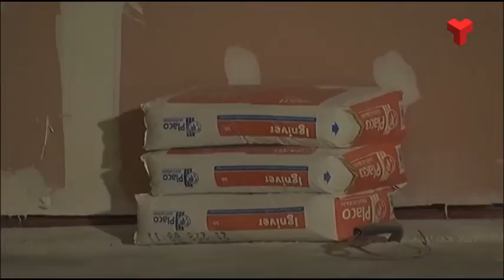Aturades les obres del Teatre Regina, la inauguració haurà d’esperar a la primavera